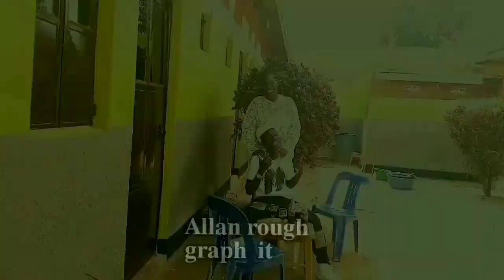Win Choice - Week Bwola ft Virus ( Official Music Video 4k Dogo Records)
Dogo Records International